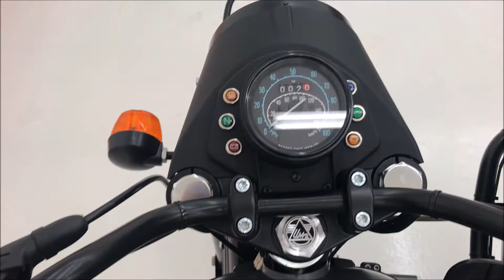2015 Ural Gear Up (2WD) - CUSTOM UPGRADES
For sale: 2015 Ural Gear Up (2WD). Custom Upgrades:

- Patrol Seat
- Sidecar Windshield
- Sidecar Fog Lights
- Sidecar Fender Rack
- Sidecar Trunk Rack
- Sidecar Floor Mat
- Sidecar Floor Insert (Wood)
- Battery Tender

You know that sad feeling you get when the first chill arrives in the air and it’s time to start thinking about putting your bike into storage for the winter months? What if you didn’t have to do that?